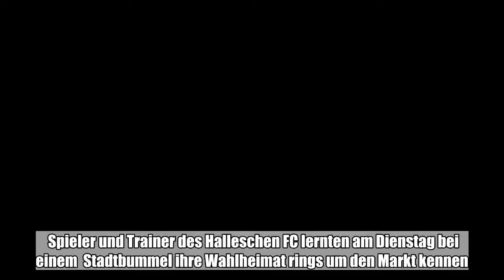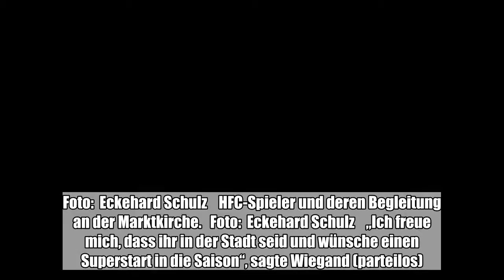Spieler und Trainer des Halleschen FC lernten am Dienstag bei einem Stadtbummel ihre Wahlheimat rin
Spieler und Trainer des Halleschen FC lernten am Dienstag bei einem  Stadtbummel ihre Wahlheimat rings um den Markt kennen. Der  Tross folgte auch der Einladung von OB Bernd Wiegand in den Ratshof.:

  Spieler und Trainer des Halleschen FC lernten am Dienstag bei einem  Stadtbummel ihre Wahlheimat rings um den Markt kennen. Der  Tross folgte auch der Einladung von OB Bernd Wiegand in den Ratshof.  OB empfängt den HFC: Stadtrundgang durch Halle    Die HFC-Mannschaft am Händel-Denkmal.   Foto:  Eckehard Schulz    HFC-Kapitän Jan Washausen (l.) und Trainer Torsten Ziegner (M.) überreichen ein Trikot an OB Bernd Wiegand.   Foto:  Eckehard Schulz    Halles OB Bernd Wiegand empfängt den HFC im Stadthaus.   Foto:  Eckehard Schulz    HFC-Spieler und deren Begleitung an der Marktkirche.   Foto:  Eckehard Schulz    „Ich freue mich, dass ihr in der Stadt seid und wünsche einen Superstart in die Saison“, sagte Wiegand (parteilos). HFC-Trainer Torsten Ziegner versprach: „Wir werden uns alle Mühe geben, so aufzutreten, dass die Stadt stolz sein kann.“ (mz)